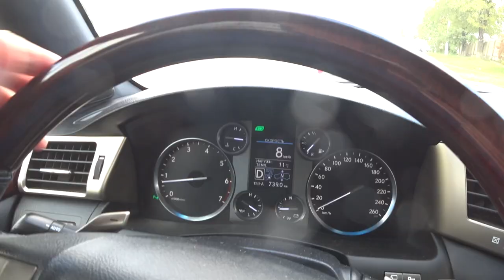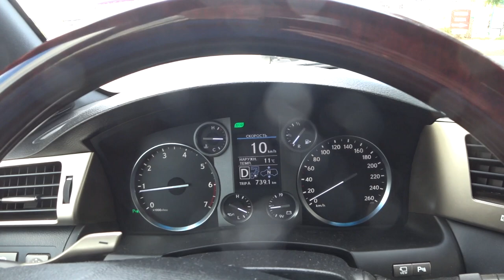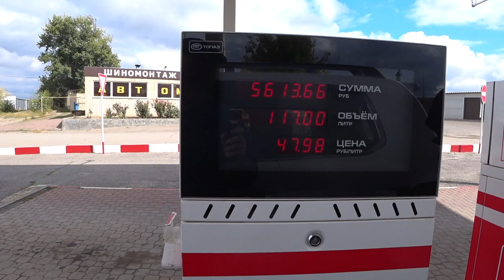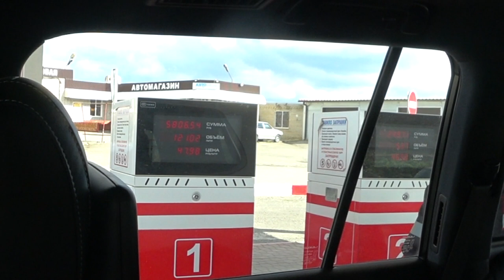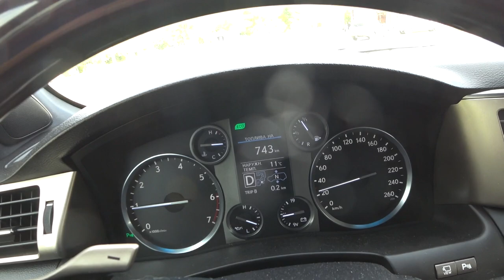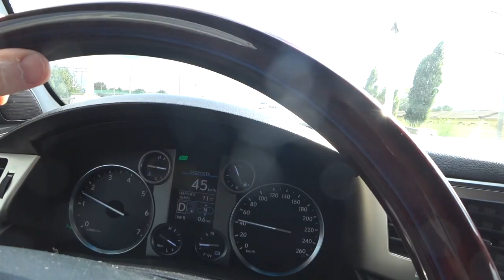ЛЕКСУС. ЗАПРАВКА АВТО. Малахов.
Машины марки Лексус зарекомендовали себя, как надежные комфортные авто. И это я говорю не по наслышке, а как владелец Lexus LХ 570 и некоторые другие. LХ 570 я владею с 2017 года по настоящий момент. Вот мои наблюдения за расходом бензина. Итак, заправка авто.